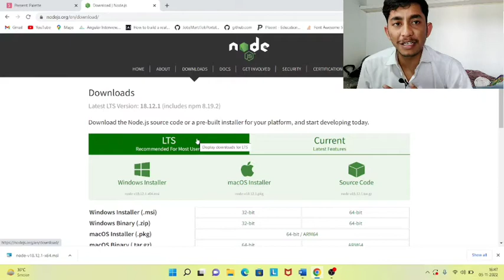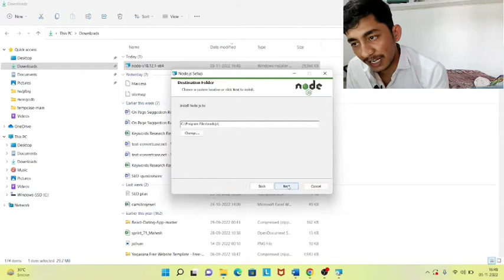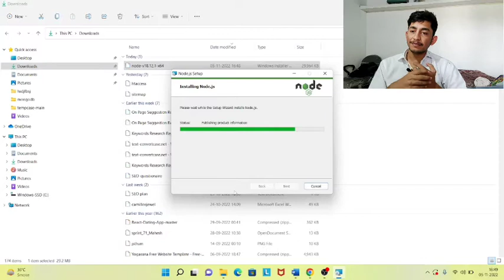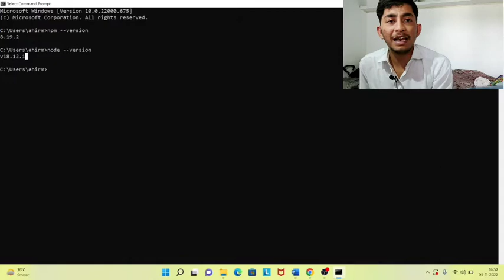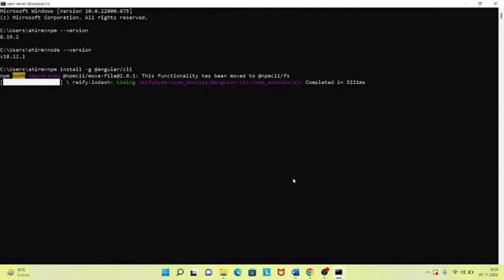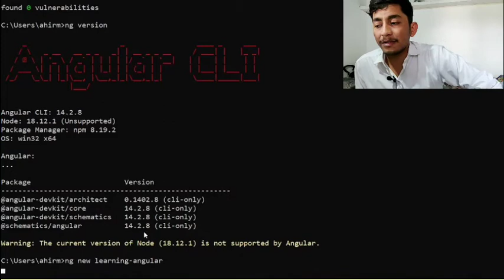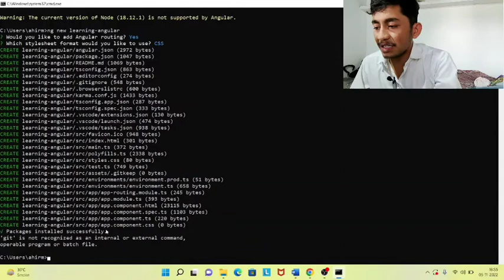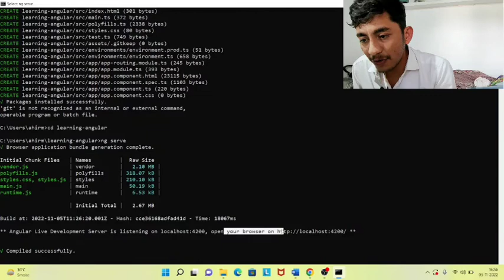Angular 14 Hindi tutorial #2 Setup and installation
In this video we will setup Angular project using Angular CLI
The Angular CLI  is a command line interface tool that can create a project, add files, and perform a variety of ongoing development tasks such as testing, bundling, and deployment.

Before using angular cli you need to setup Development Environment
Node JS: node 18.12.x
                 npm 8.19.x

Now you can install angular cli by running following command
-g stands for global module.

Now you can create project by using ng command which you get from angular cli

Createproject  : ng new my-app

move inside directory : cd my-app
launches the server : ng serve or ng serve -o

-o means start the server but also start my application on default browser

So with angular cli setup angular project is very easy